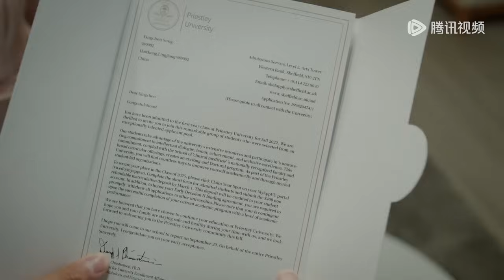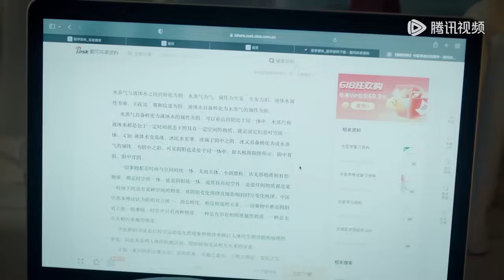宋星辰即将出国留学，选择异地恋等于分手？|《恋恋红尘 Got A Crush On You》精彩片段 EP24 (ENG SUB)